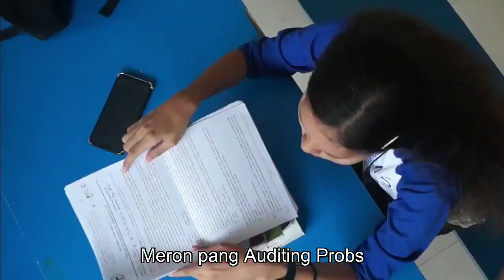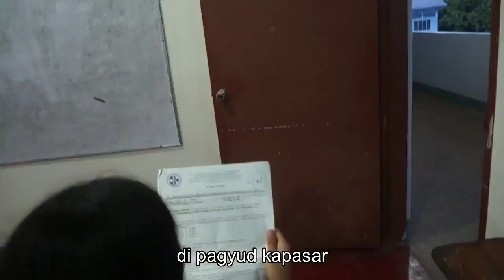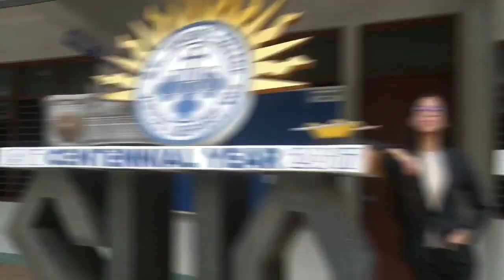Girl Like You (Accounting Like You) Accounting Parody | JPIA 2019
By St. Vincent's College Incorporated
Edited: Sir Vince Olmoguez